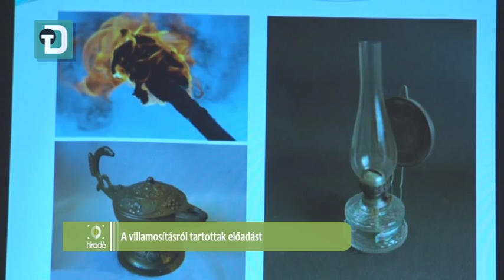A villamosításról tartottak előadást